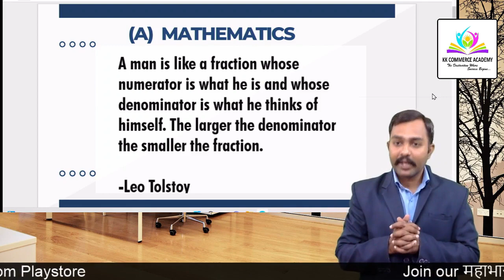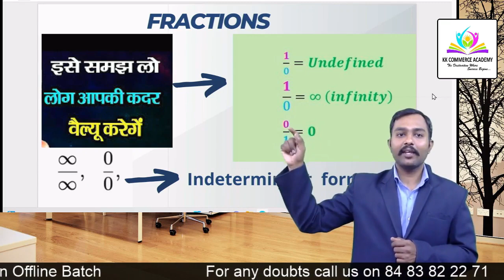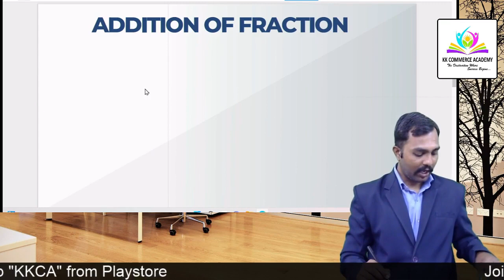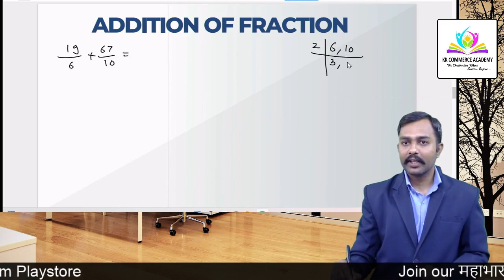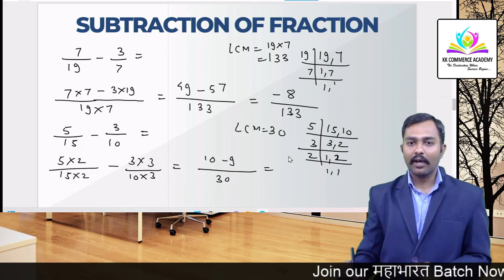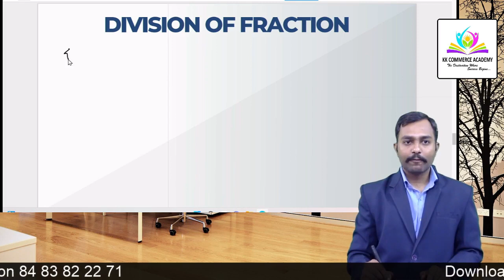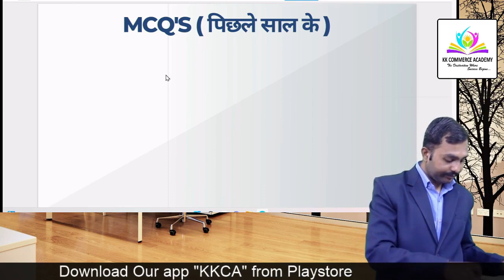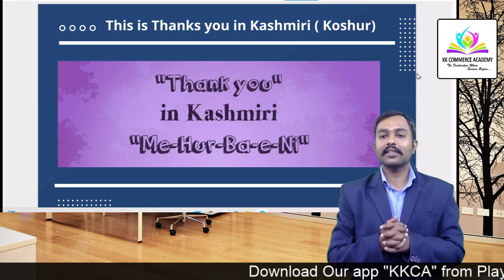Fybba | Semester 1| Business Mathematics & Statistics | Chapter 1| Pre-requisites | Lecture 3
Tutor : Pramod Gaikwad Sir
Subject : F.Y.B.B.A. Semester 1 Business Mathematics & Statistics
Topic : Chapter 1 Pre-requisites Lecture  3

📚👩‍🎓👨‍🎓We provide Online & Offline Education for:
11th, 12th Commerce, CA Foundation, B.Com, BBA, M.Com, MBA

Buy Quality Course at Affordable Prices Now:
FYBBA Sem I Business Accounting: